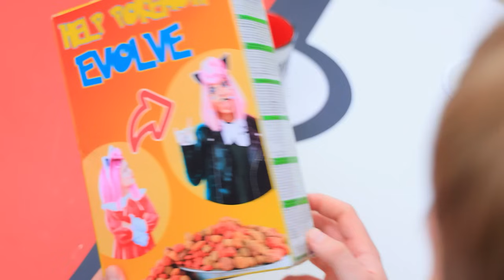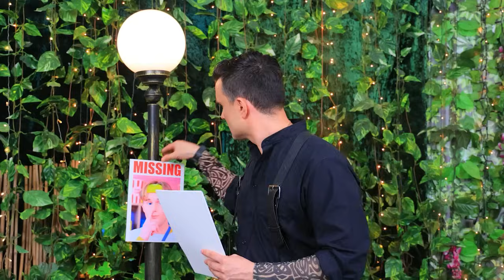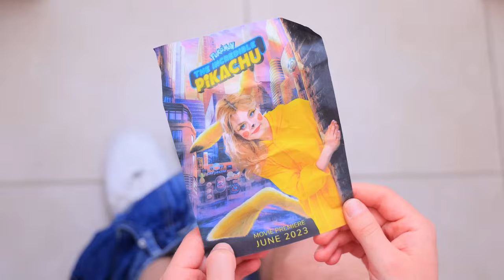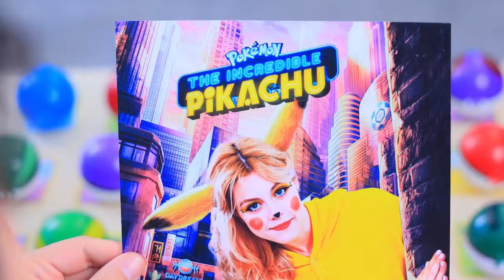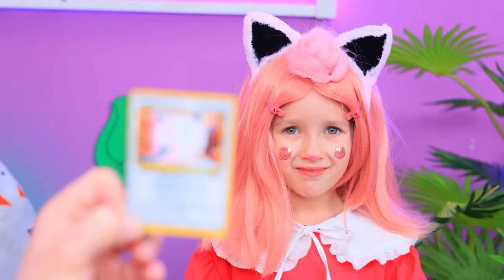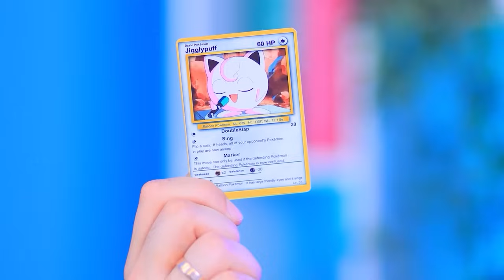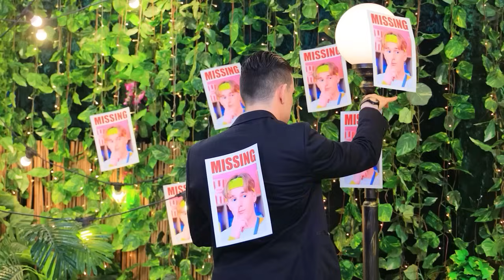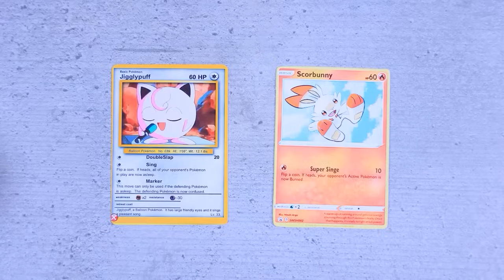我们收养了一只宝可梦！ – 第 3 集！ 我的宝可梦不见了！ 现实生活中的宝可梦！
观看最新影片Y | 开启全部通知
宝可梦在寄养家庭中的探险仍在继续！ 现在没有人会感到无聊了！